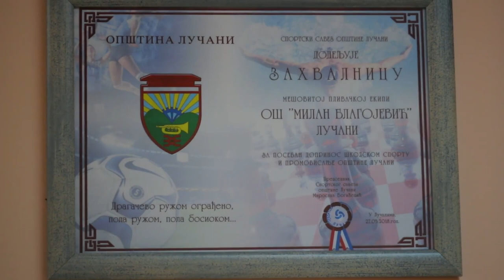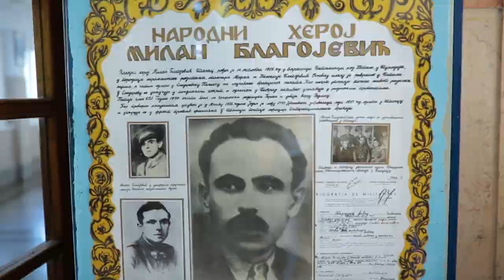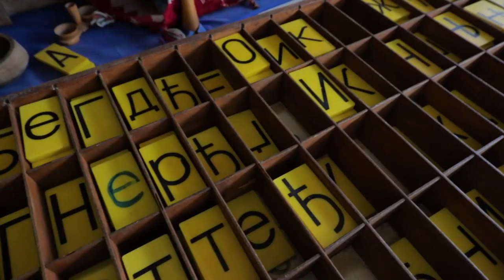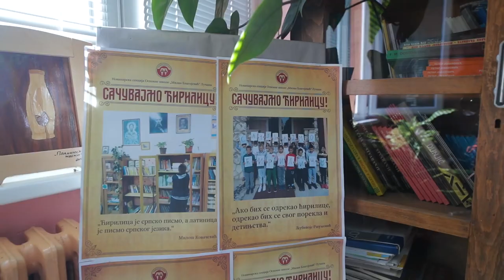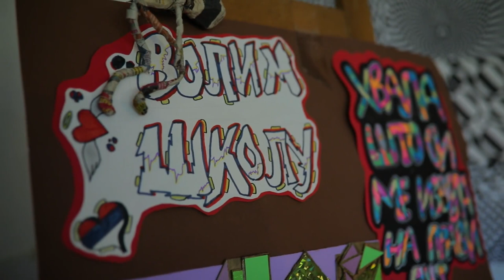ОШ "Милан Благојевић", Лучани - 120. рођендан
120 година од оснивања школе (снимак и монтажа Немања Петровић)